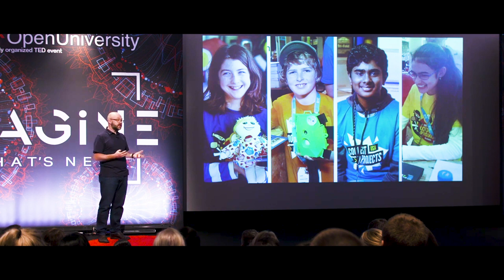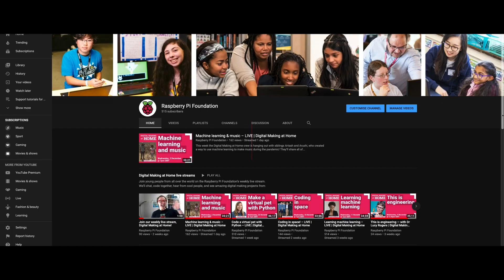Welcome to our channel!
– young people and adults around the globe who love learning and teaching coding, computing, and creating with tech!

Part of the footage is from a video by the Arribada Initiative, an organisation that uses low-cost open-source tech including Raspberry Pi computers for animal conservation